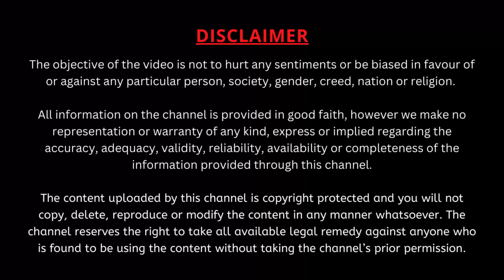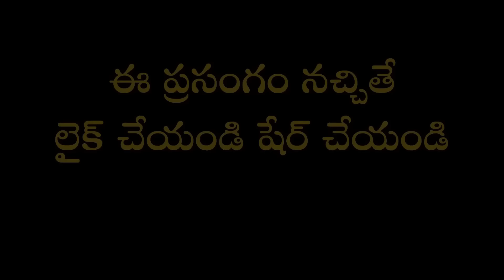పని ప్రారంభించినప్పుడు వచ్చే అడ్డంకులను అధిగమించడానికి హనుమంతుడు చెప్పిన సూత్రం | Garikapati Latest